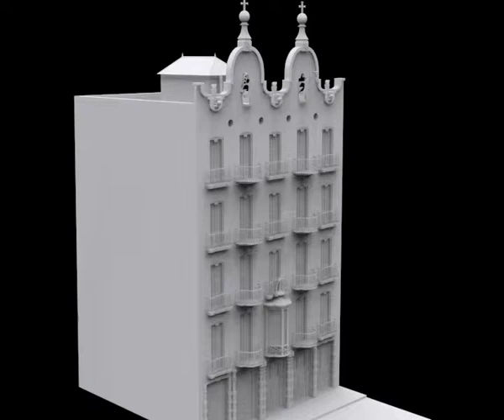3d model Antoni Gaudi- Casa Calvet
Model of Antoni Gaudi's Casa Calvet in Barcelona, created in 3ds max.